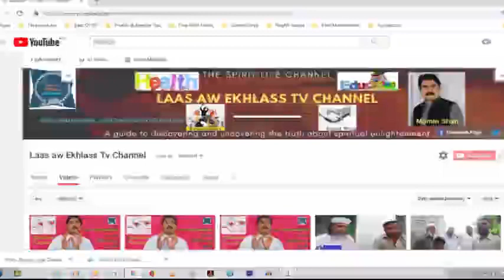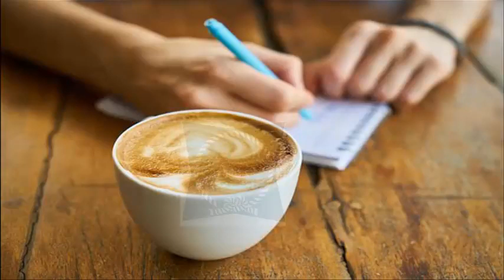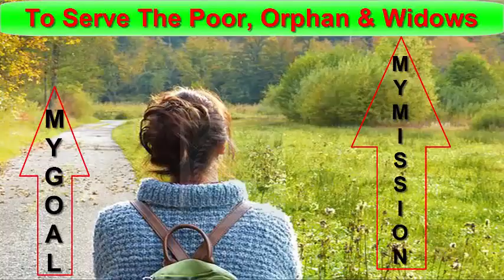Be Human ! | انسان بنو || मानवीय बनें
Be Human ! |   انسان بنو
Humanity is a virtue associated with basic ethics of altruism derived from the human condition.
Humanity differs from mere justice in that there is a level of altruism towards individuals included in humanity more so than the fairness found in justice. That is, humanity, and the acts of love, altruism, and social intelligence are typically individual strengths while fairness is generally expanded to all. Peterson & Seligman in Character Strengths and Virtues: A Handbook and Classification (2004) class humanity as one of six virtues that are consistent across all cultures.
The concept goes back to the development of "humane" or "humanist" philosophy during the Renaissance (with predecessors in 13th-century scholasticism stressing a concept of basic human dignity inspired by Aristotelianism) and the concept of humanitarianism in the early modern period, and resulted in modern notions such as "human rights".

Pre OD Visit Matta Swat | The Over all Sanitation System of